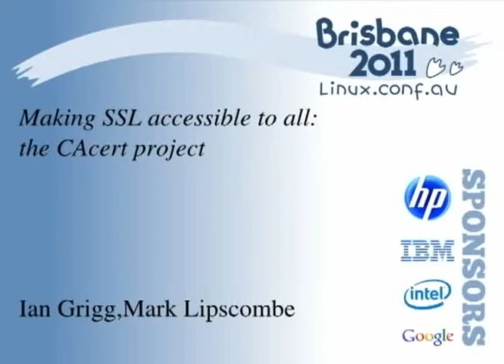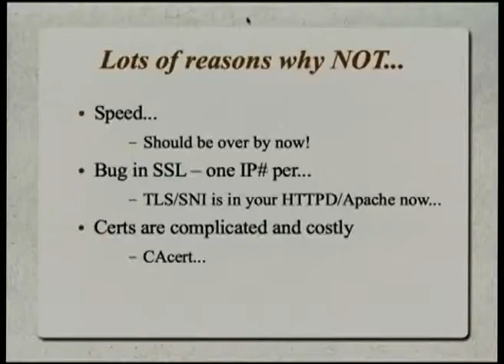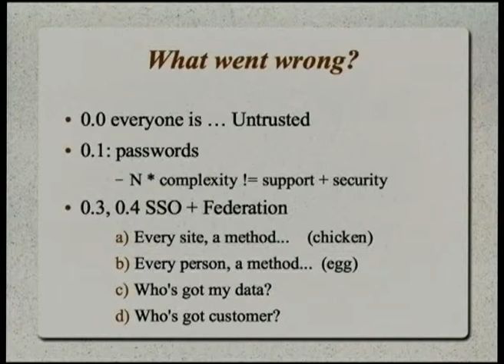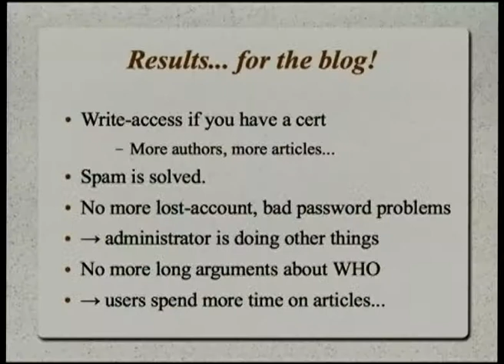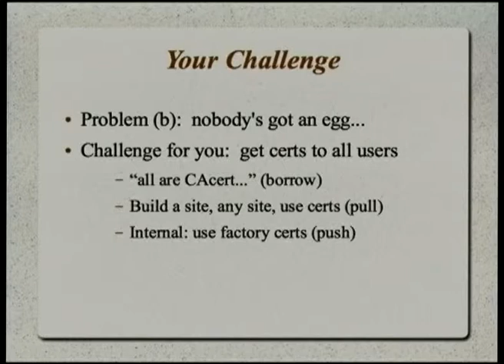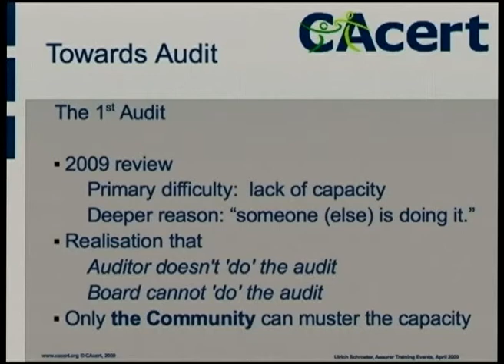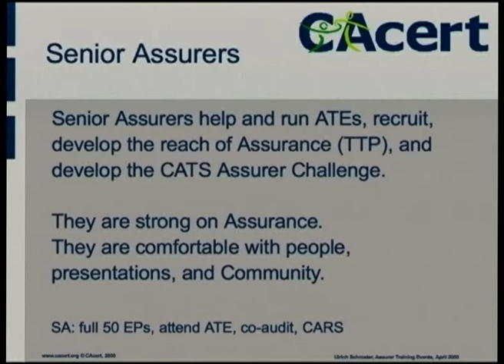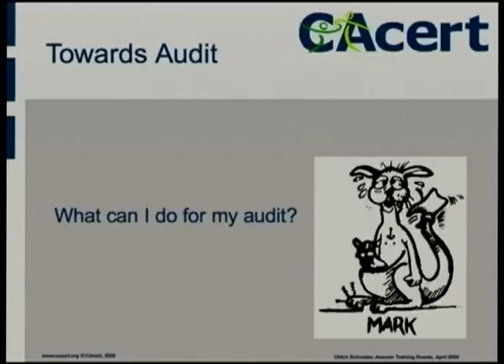Making SSL accessible to all: the CAcert project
Presenter(s): Ian Grigg,Mark Lipscombe